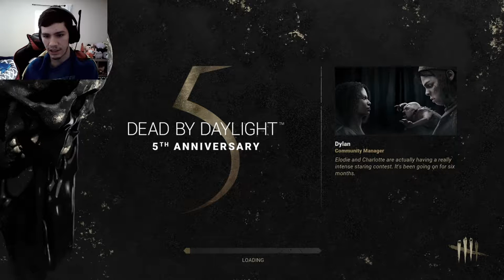Why it hard to play Dwight Fairfield - Dead by Daylight